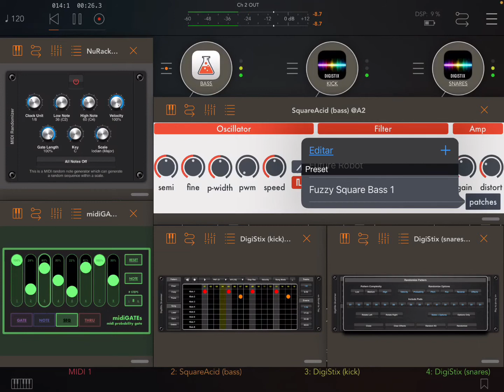App SquareAcid [all factory presets] HQ (iPad5 - Zé Osório)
Musical apps in iPad 5 by host AUM: SquareAcid bass (all factory presets) with MIDI notes from NuRack “randomizer” and midiGATEs, plus drums DigiStixDrummer x2 (kicks and “randomized” snares). José Osório de Souza